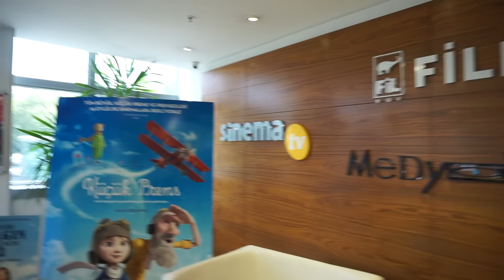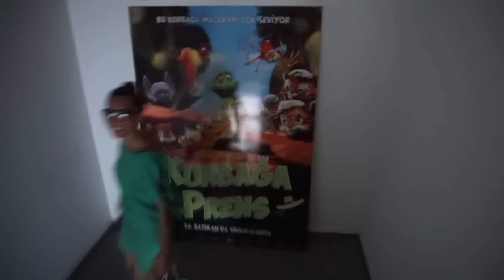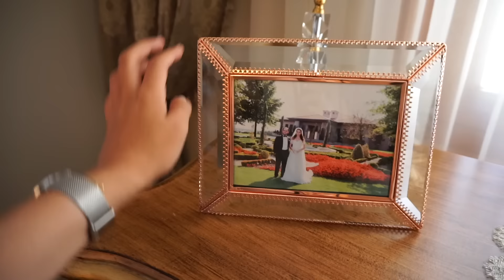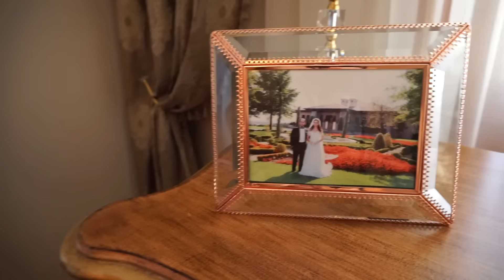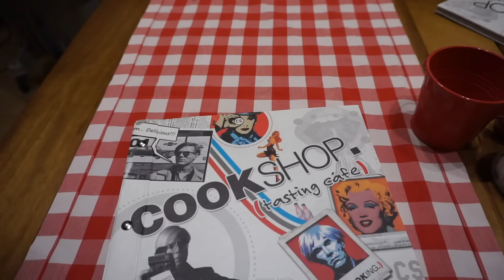VLOG| Istanbul'a Geldim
Gokce,